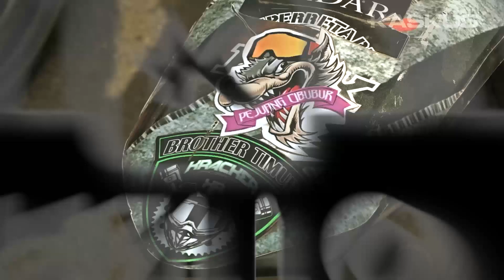Komunitas Kracker (Supermoto) : Gaspol Sampe Ujungnya Aspal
Supermoto dan motor trailer itu sama atau tidak sih ?
Enak gak sih bawa supermoto di tengah kota ?

Banyak banget pertanyaan yang masuk tentang supermoto, nah buat yang pengen tanya-tanya lebih banyak bisa koq gabung dengan komunitas supermoto KASKUS, Kracker atau DTracker.

Lihat keseruan agan-agan ini ketika riding dan kumpul bareng. Mantul Gan !